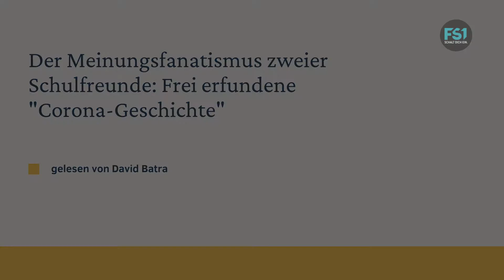Kaleidoskop | David Batra und seine "Corona Geschichte" | FS1